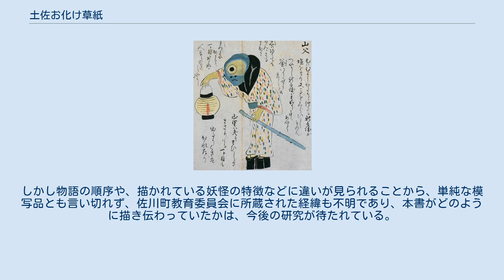土佐お化け草紙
個人蔵版『土佐お化け草紙』より「山父」 『土佐お化け草紙』（とさおばけぞうし）は、日本の妖怪絵巻。
土佐国（現在の高知県）を舞台とした全16話の妖怪譚を収録した作品で、製作時期は江戸時代とされる。
作者は不詳。
個人蔵品と、高知県佐川町の佐川町教育委員会蔵の2種類がある。
 全16話の妖怪譚は、巻頭で日本各地の妖怪が土佐に集結し、最後に夜明けとともに妖怪たちが退散してゆく場面で締めくくられる。
妖怪たちはたいへん地方色が濃く、当時の妖怪譚を図像化したものとして興味深い作品であり、絵柄は素朴で稚拙、妖怪としての恐ろしさよりむしろ親しみを感じさせるものと評価されている。
けち火や山父といった、江戸時代の土佐に伝わっていた民間伝承が取り込まれていることも特徴の一つに挙げられる。
 個人蔵品のほうは、製作時期は江戸中期から後期にかけてと見られる。
戦後に裏打補修された際に書かれた奥書によれば、土佐筆頭家老である深尾家の御櫛役を寛延2年（1749年）から長年にわたって勤めた吉本家の第3代栄助正成が本作品を拝領し、6代武平の娘が嫁ぎ先に持参したとあり、平成以降においてもその嫁ぎ先の家に伝えられている。
奥書によれば幼君の夜伽に用いられたものとされ、作者は近世中期以降の妖怪画や幽霊画のような著名な絵師ではなく、田舎に住んでいた無名の絵師と見られている。
 一方で佐川町教育委員会蔵のものは、巻末の記述によれば製作時期は安政6年（1859年）とある。
前述の個人蔵品と妖怪譚の大筋は同じであるため、この絵巻が当地で描き継がれていたことや、個人蔵版を模写してこちらの作品が描かれた可能性も示唆されている。
しかし物語の順序や、描かれている妖怪の特徴などに違いが見られることから、単純な模写品とも言い切れず、佐川町教育委員会に所蔵された経緯も不明であり、本書がどのように描き伝わっていたかは、今後の研究が待たれている。